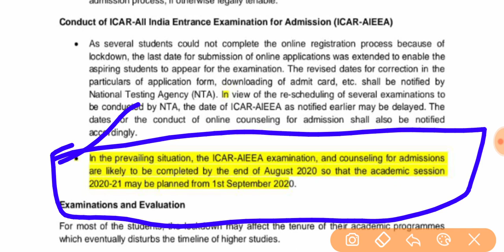ICAR का एग्जाम कब होगा || icar ka exam kab hoga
कृपया आप जेट /ICAR /BHU के नोट्स की PDF चाहते हैं तो आप क्लिक करके आपको कम्पलिट बायलोजी ,कैमेस्ट्री , एग्रीकल्चर, फिजिक्स व मैथ्स की  हिन्दी व इग्लिस मिडियम के कम्पलिट नोट्सो की पीडीएफ मिलेंगे, अगर आपके दोस्त भी जेट /आईसीएआर /बीएचयू की तैयारी कर रहे हैं तो इस मेसेज की लिंक को उसके पास भेजकर उसे भी दिला सकते हो ,

Thanks